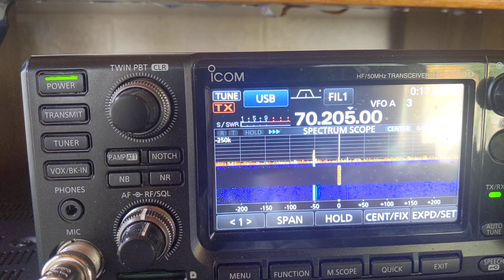my first ever ssb contact on 4mtrs CT7BIZ